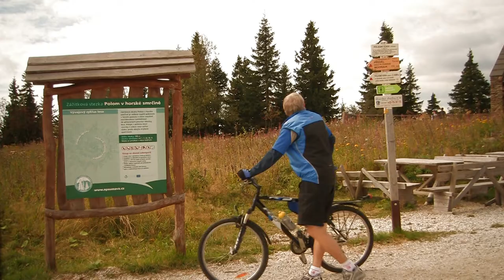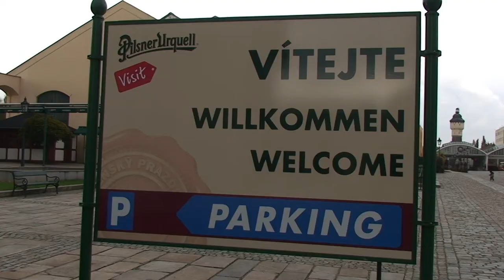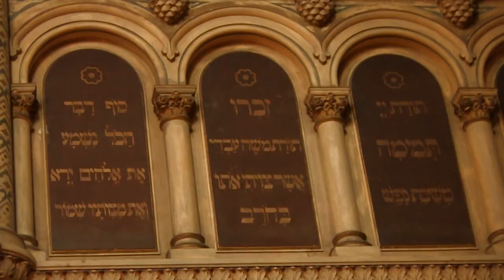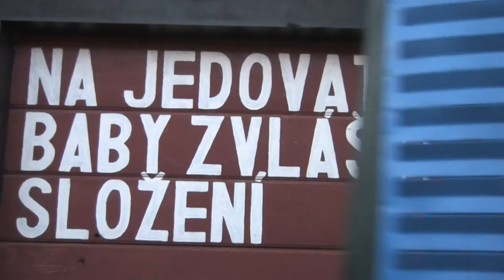Pilsner Region - Das Beste vom Region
Entdecken Sie die Region reich an Geschichte, in der schönen Landschaft entspannen oder einfach nur einen Spaziergang durch die unberührte Natur. Pilsen Region bietet unvergessliches Erlebnis!